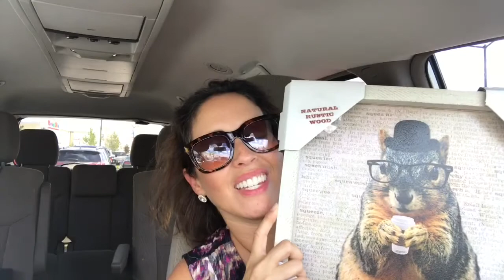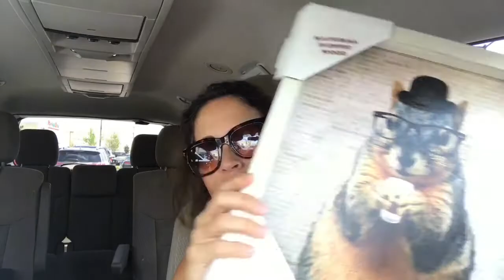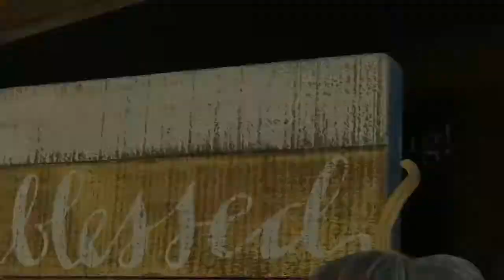Fall Haul | Dollar General | Homegoods | Marshals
I tend to shop better when I speed shop. If I think too hard and end up not getting anything. Today I was able to go to the Dollar store, Marshals/home goods and ulta. I did all the shopping in less than an hour. :-) Hope you guys enjoy the video.